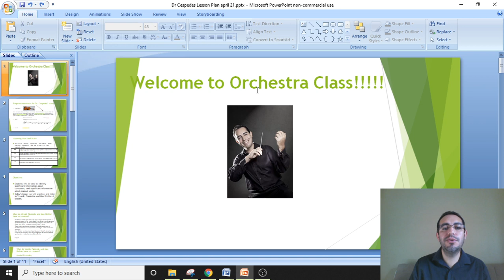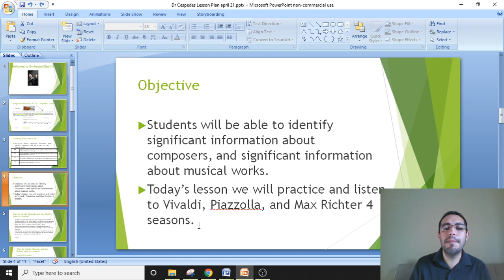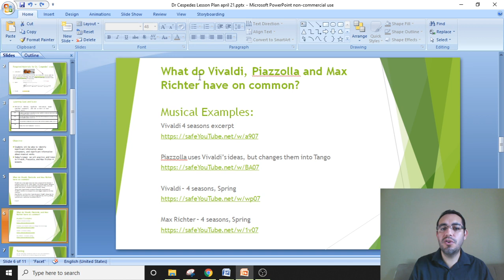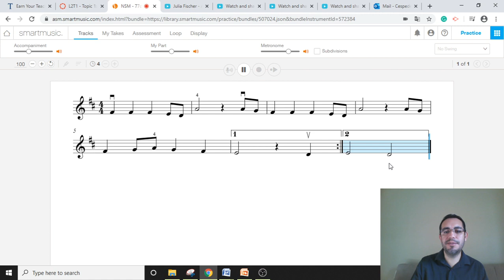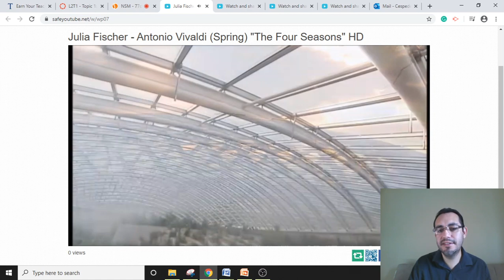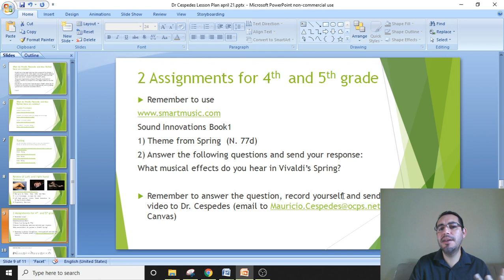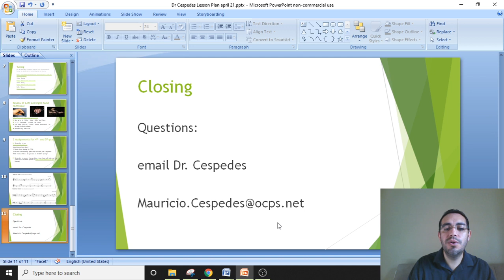Dr Cespedes Orchestra class N.7